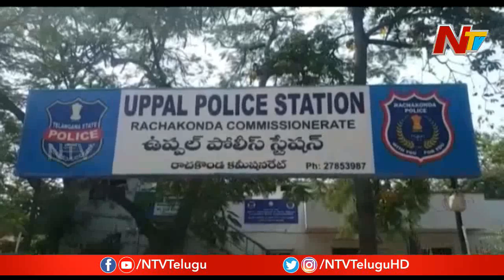Victims Face To Face On Uppal School Auto Incident | NTV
Victims Face To Face On Uppal School Auto Incident